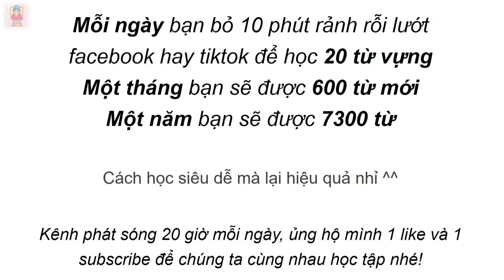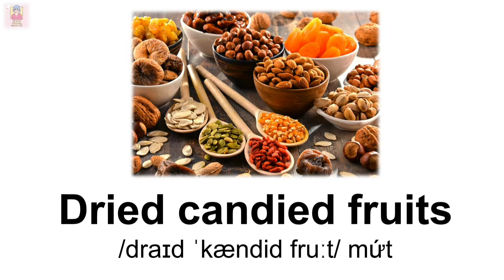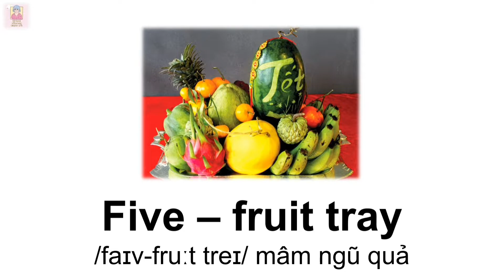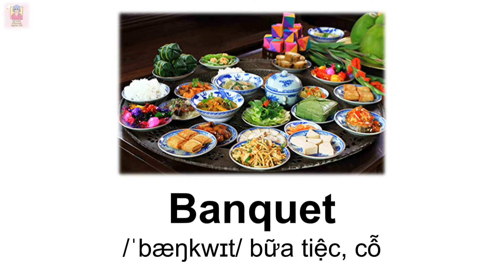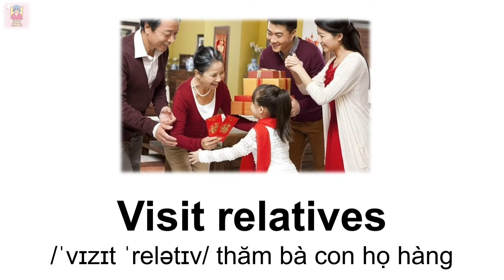🔴 [Từ vựng tiếng Anh] Tết nguyên đán / Lunar New Year / Mahu - 20 từ vựng mỗi ngày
MỖI NGÀY bạn bỏ ra 10 phút rảnh rỗi lướt Facebook hay Tiktok để học 20 TỪ VỰNG
MỘT THÁNG bạn sẽ được 600 TỪ MỚI
MỘT NĂM bạn sẽ được 7300 TỪ

Hãy cùng mình bắt tay vào học ngay hôm nay, vì mục tiêu hiểu trọn vẹn từ ngữ tiếng Anh để sử dụng tốt ngôn ngữ này nhé!

Nguồn ảnh: Google image